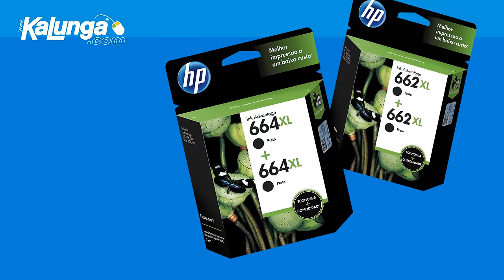HP - Cartuchos Duplos Kalunga